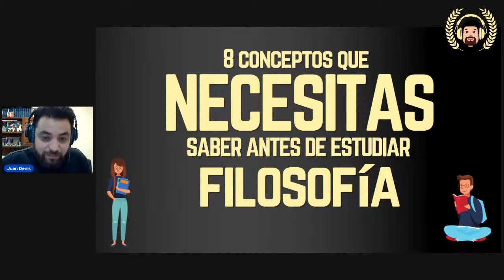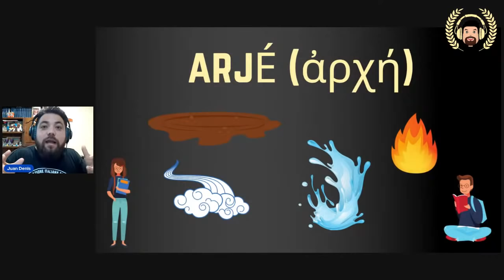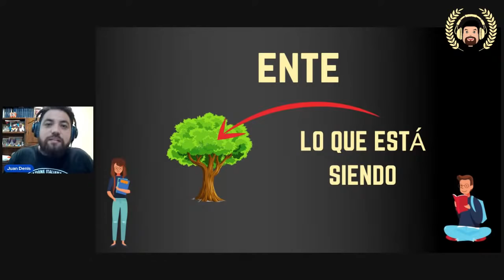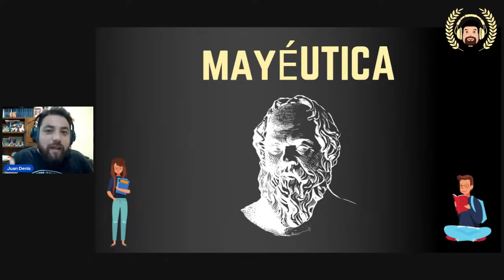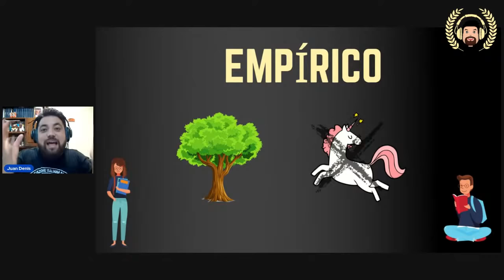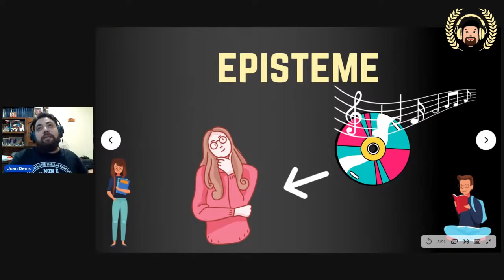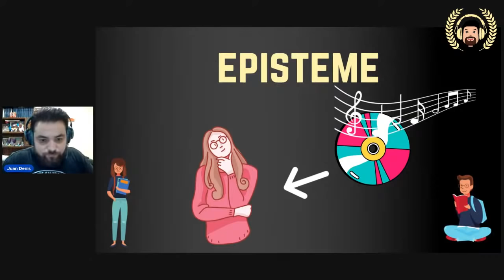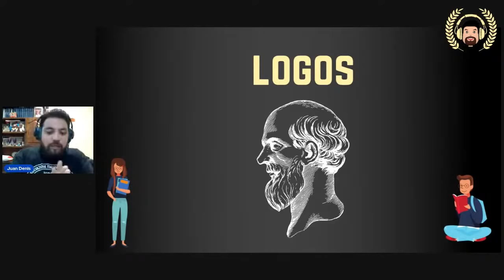¡Decidiste estudiar FILOSOFÍA! Escucha estas charlas imprescindibles 2/3 Lo que no te cuentan antes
Antes de dejarte libros de regalo, te recuerdo que si quieres ser mentorizado de modo exclusivo,  quedan dos plazas solamente.
Te dejo libros de regalo.